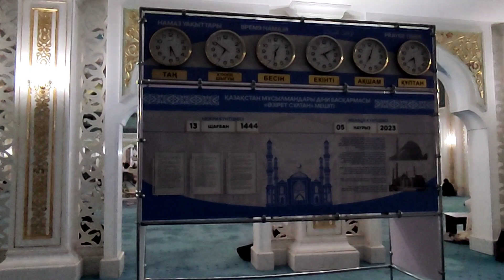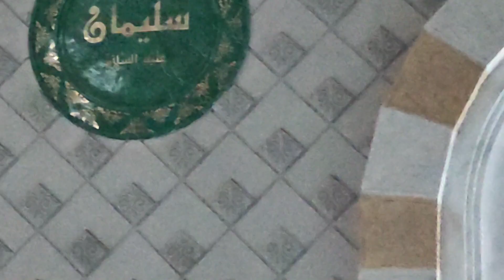Мечеть «Хазрет Султан» в Астане. Казахстан.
Самая крупная Казахстанская и вторая по масштабам мечеть во всей Центральной Азии. Мечеть очень красива,  удивляет тонкостью национальных орнаментов.